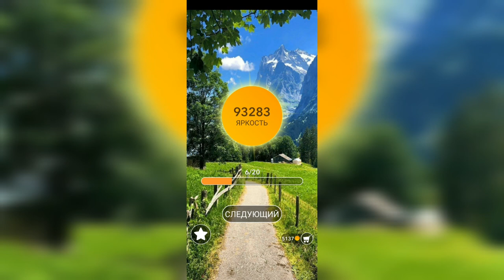Word / Слово Крест: Поиск русского кроссворда / Уровень 2276